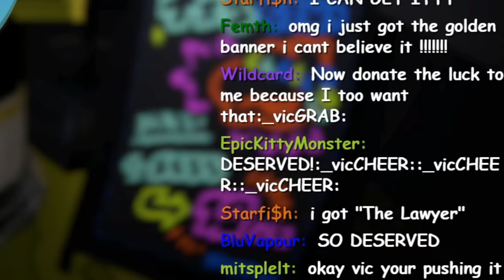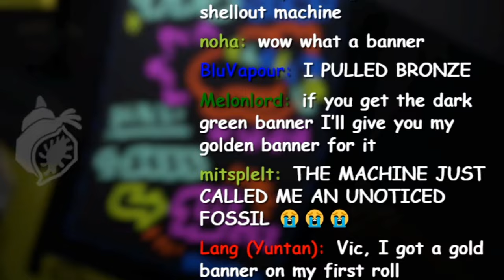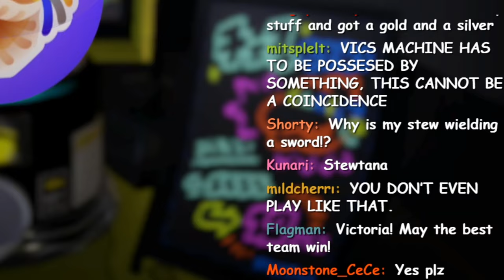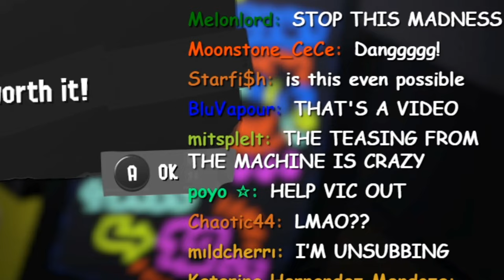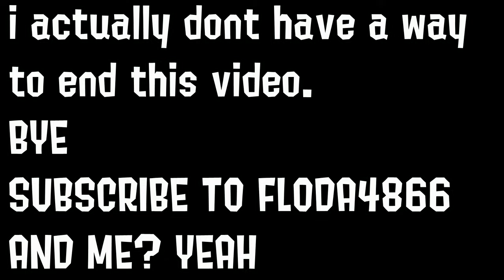IS SPLATOON 3 ACTUALLY RIGGED.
it might be with the luck i have on the shellout machine. This Splatfest I won :) but not without the emotional whiplash of the century.

this video can also be titled "Using Splatoon 3's splatfest shellout machine rewards and learning just how bad my luck is in splatoon 3 la la la"